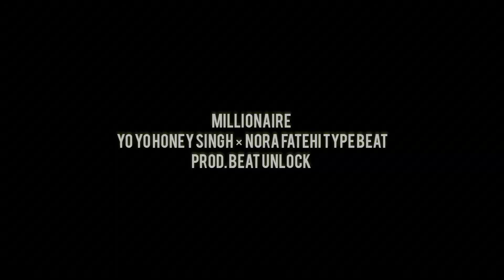YO YO HONEY SINGH & NORA FATEHI - MILLIONAIRE TYPE BEAT | PROD. BEAT UNLOCK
YO YO HONEY SINGH TYPE BEAT.

PRODUCER - BEAT UNLOCK

TOPICS -

1- HONEY SINGH TYPE BEAT.
2- YO YO HONEY SINGH.